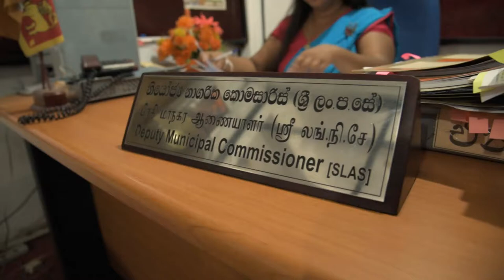BreakingtheBias with Sriyani Perera, Deputy Municipal Commissioner - Kaduwela Municipal Council